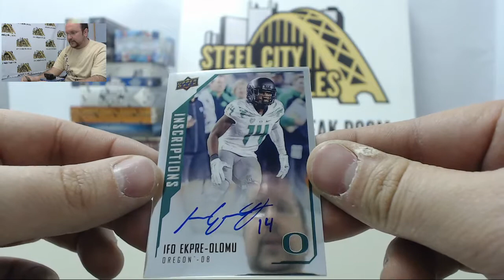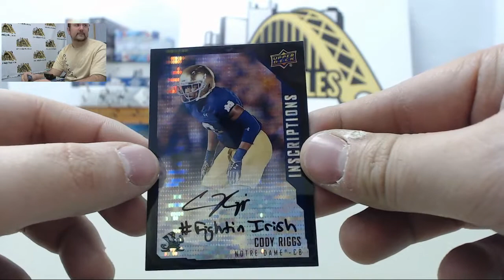Tim - 2015 Upper Deck Inscriptions Football Hobby LIVE Box Break